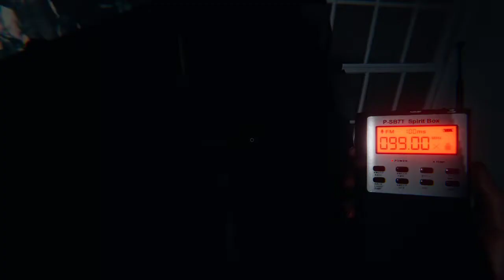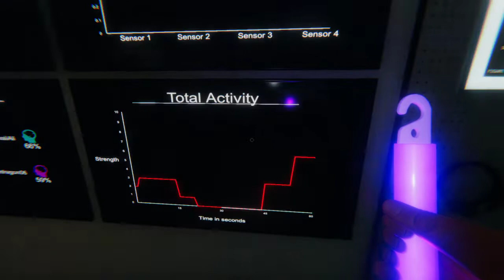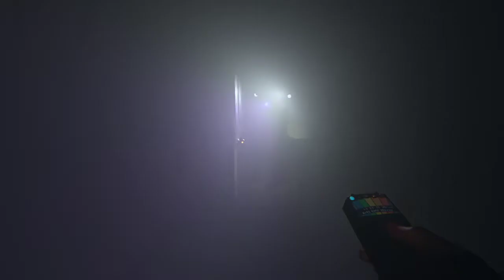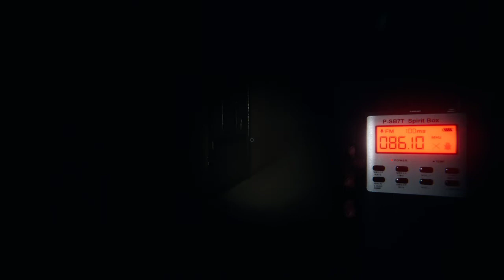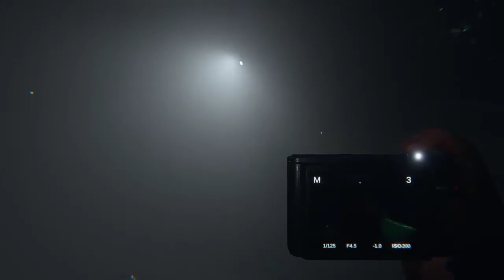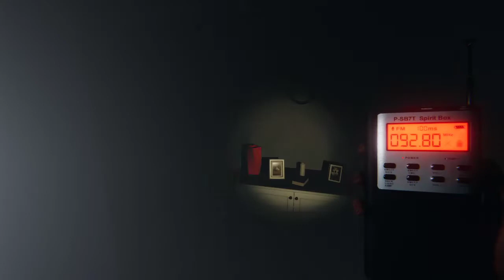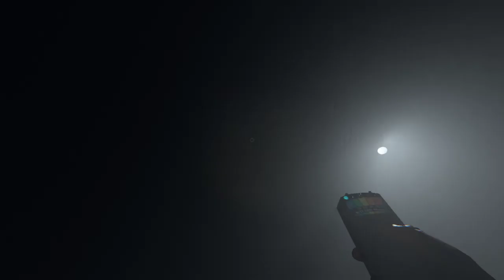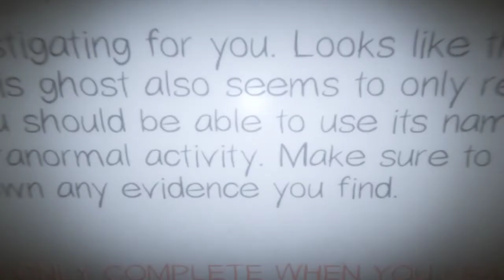Adhd PHASMOPHOBIA With Friends! VOD #2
My Friends!

Rayium and Krispy play Phasmophobia for the frist time, not knowing how to play the game. Later DakawaiiAli and Beedrillovana, 2 Phasmophobia masters, join them and teach them how to play!